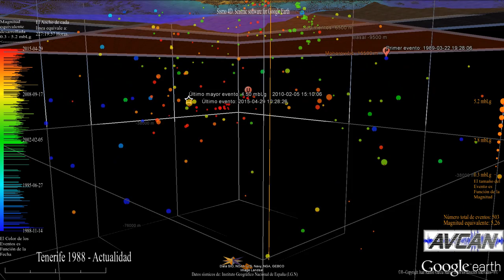Sismicidad bajo el edificio insular de Tenerife desde 1988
Sismicidad hecha pública por el IGN bajo el edificio insular de Tenerife desde 1988. Se han descartado expresamente aquellos eventos que el IGN no ha podido localizar en profundidad, así, como descartados son los eventos producidos en un radio de 20 kilómetros del "Volcán de Enmedio", para procurar sólo, la vista de los terremotos ocurridos bajo la isla de Tenerife estrictamente. Importane es observar el código de colores que representa cada evento sísmico que se corresponde con su "edad". Los azules, los más antiguos, los verde amarillentos, cubren la crisis sismovolcánica del 2004 y los anaranjados o rojos son los más recientes. La gráfica de la izquierda da cuenta de la energía sísmica disipada en el tiempo por los eventos representados en la gráfica.